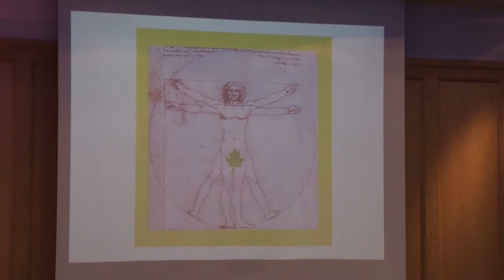Improving Learner Confidence is the Key to Improving Maths Skills - Johnny Ball keynote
TV personality and Maths genius Johnny Ball of 'Think of a Number' fame gives a moving speech at the Newbubbles 2014 National FE Conference, 21st March 2014, on ways of engaging learners and improving their confidence in their mastery of maths.